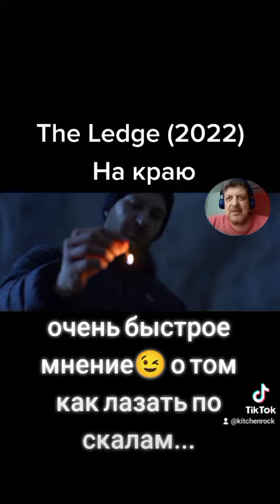На краю. фильм 2022 обзор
На краю. быстрое мнение о фильме